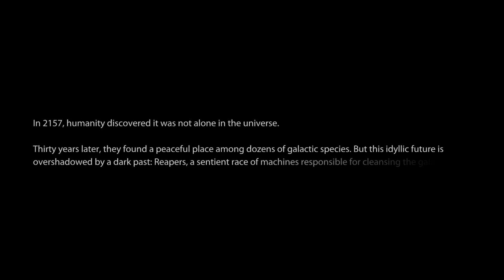Mass Effect 3 - Part 1 - Reaper Invasion - The Mars Archives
Part 1 - Reaper Invasion - The Mars Archives